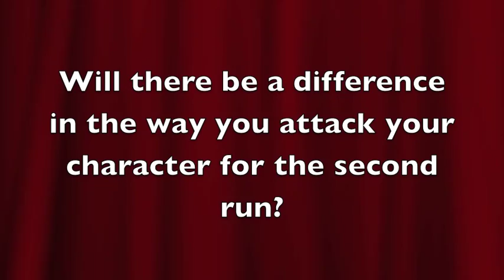Team TFM's BTS look at La Cage Aux Folles (6th)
Team TFM goes behind the scenes with Les Cagelles, the talented ensemble of 9 Works Theatrical's La Cage Aux Folles.

"La Cage aux Folles Manila Gears Up For The Perfect Storm

Earlier this year, Manila audiences were treated to a standing ovation-filled musical extravaganza in 9 Works Theatrical’s La Cage aux Folles – a critically-acclaimed musical comedy that had audiences laughing and crying faster than you could say ‘fabulous.’

A fun, frivolous romp through the streets of Saint Tropez and the French Riviera, the Tony Award-winning musical which returns to the RCBC stage from August 15 to September 6, 2015, follows the story of night club owner Georges, played by TV and film actor Michael de Mesa, and his life partner and the club’s star performer Albin, played by veteran stage actor and PHILSTAGE president Audie Gemora.

When the former’s biological son Jean-Michel (played by TV actor Steven Silva) brings home his fiancée Anne (played by Missy Macuja-Elizalde and Joni Galeste) and her ultra-conservative parents for a matrimonial téte-a-téte, pandemonium ensues, leaving no stone unturned, no feather unplucked, and no sequin unpolished.

Based on the 1973 French play by Jean Poiret, also the inspiration behind the Robin Williams’ starrer Birdcage, La Cage aux Folles was a musical that Manila audiences wholeheartedly embraced and called their own. “How everything came together,” recalls director Robbie Guevara, “the cast, the 9PO orchestra, the production team – it was like a perfect piece of pie that everyone just gobbled up!” The talent we assembled, executive producer Santi Santamaria adds, gave us constant tearjerkers, “a whirlwind of emotions and contagious enthusiasm from everyone onstage and off.” The amazing audience reception, Robbie recalls fondly, made the sacrifices and hard work well worth it.

Featuring tap-dancing, energetic musical numbers like We Are What We Are, The Best Of Times, and the anthemic I Am What I Am, and breathtaking costume changes courtesy of scenographer Mio Infante, Twinkle Zamora for costume execution, and the Fashion Designers Association of The Philippines (FDAP), the show promises to up the theatrical ante for its sophomore return, giving audiences both old and new, “a vivid, colorful celebration of theater magic” and a love story that is effervescent as it is timeless.

“For those who have seen and enjoyed the show, this is one musical you may want to consider watching again before it gets restaged after another 20 years,” says Santamaria. “Add that to the uncanny chemistry between acting juggernauts Audie Gemora and Michael de Mesa on stage,” he shares, and you’ve got time in the theater that is time well spent.

Appearing alongside Audie Gemora, Michael de Mesa, Steven Silva and ballerina Joni Galeste are some of today’s most respected and up-and-coming theater performers. Theater veterans Raul Montesa and Sheila Francisco star as Jean-Michel’s ultra conservative in-laws Monsieur and Mademoiselle Edouard and Marie Dindon. Miss Saigon alumna Analin Bantug returns to the stage as restaurant owner Jacqueline while Hong Kong Disneyland performer Noel Rayos plays Jacob the butler.

Joining them are the iconic Les Cagelles played by JP Basco, Mara Celine Javier, Randi de Guzman, Carlos Deriada, Chesko Rodriguez, Dindo Divinagracia, Cheeno Macaraig, James Stacey, Arnold Trinidad, PJ Rebullida, and TV and film star Rafa Siguion-Reyna.

La Cage aux Folles will be directed by Robbie Guevara, with scenic and costume design by Mio Infante, and special participation of the Fashion Designers Association of the Philippines; choreography by Arnold Trinidad, PJ Rebullida, and Yek Barlongay; musical direction by Joseph Tolentino and Sweet Plantado-Tiongson; lighting design by Martin Esteva; technical direction by Dong Calingacion; hair and makeup design by Myrene Santos; and additional costume execution by Twinkle Zamora; photography by Leo Castillo and graphic design by Larry Palma."